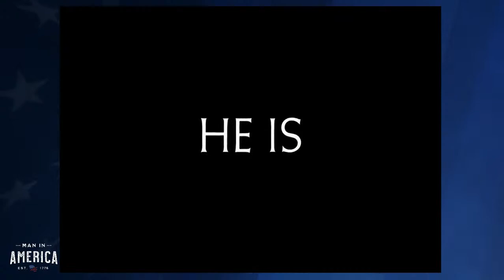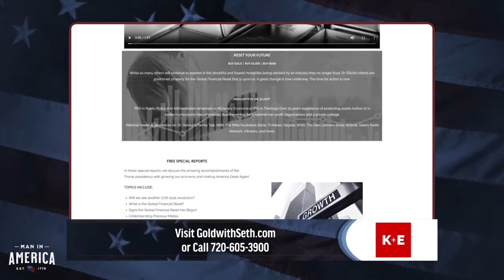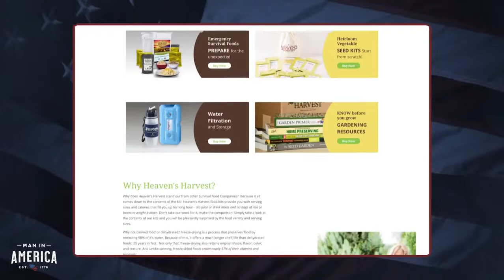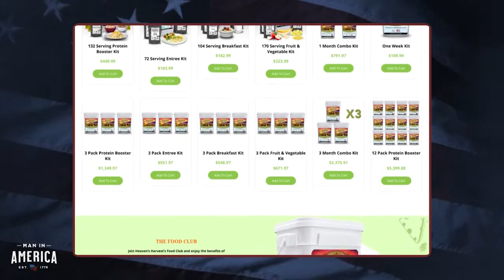What Happens When an Atheist Meets a DEMON? — Steve Deace Interview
STARTS AT 10PM ET: Join me for an important discussion with radio show host Steve Deace.